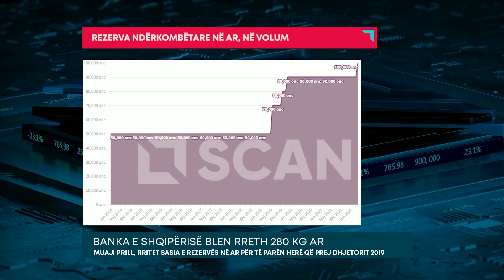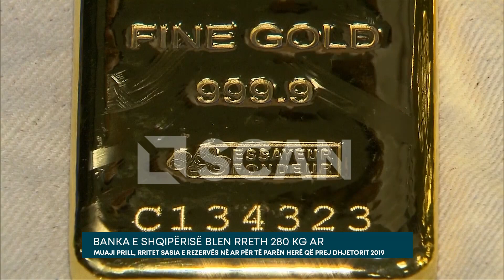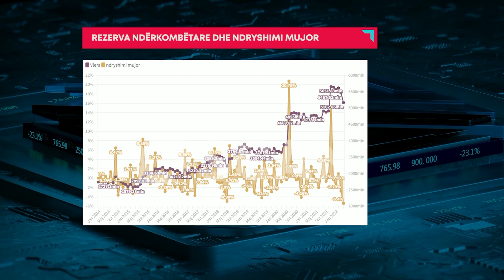BANKA E SHQIPËRISË BLEN RRETH 280 KG AR